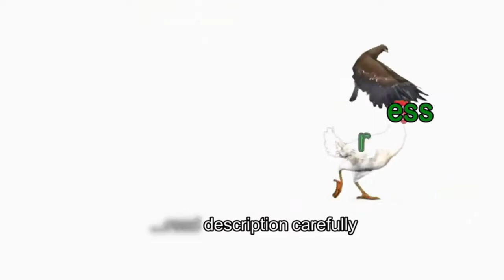Survival Skill catching and cooking Ell for for survival food Food in forest